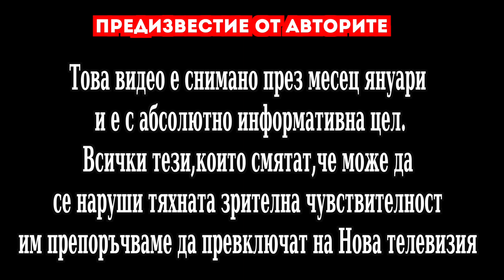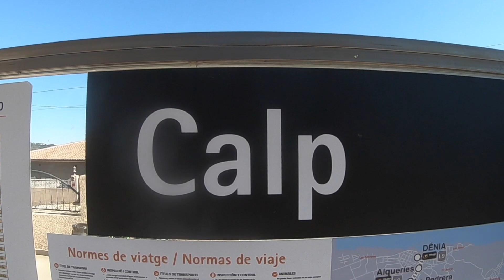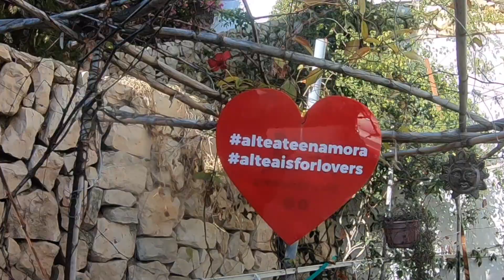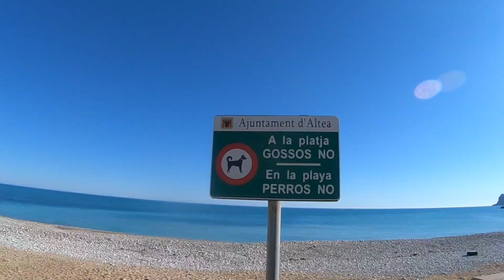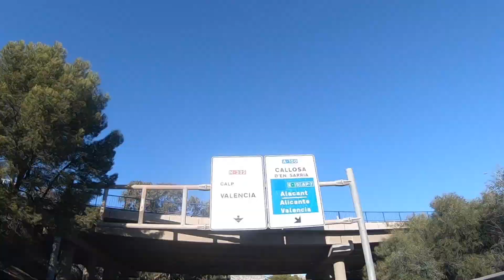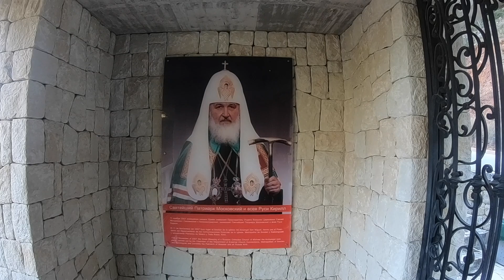ALTEA | ИСПАНИЯ🇪🇸 | БЯЛОТО КРАЙБРЕЖИЕ🏝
✅Тук можеш да разбереш какъв материал използваме при нашите пътувания,и ако решиш да си го закупиш е възможно да го направиш като чукнеш на линковете,които сме оставили  долу за което ние ще получим малък комисион,който няма да оскъпи закупения продукт от теб.

🎥Основната камера с която снимаме

🎥Допълнителната ни камерa

📹Стабилизатор за камера

💻Компютъра с който обработваме видеата

🔋Външна батерия

💽Външен твърд диск

🎒Нашите малки раници за път

🎒Нашите големи раници за път

🚁Днес ви отвждаме в съседното градче Алтея🇪🇸,което за мнозина е смятано като испанския Миконос.
Ще ви разходим в старата му част,където ще открием много бели къщурки кацнали на хълм,също така типично в наш стил ще преминем през места с гледки спиращи дъха към Средиземно море.
Няма да пропуснем да ви разходим и по големия морски булевард и да ви заведем до първата православна църква в Испания.

съдаржание:
00:00 въвеждане
00:31 кога снимахме ,Испания
00:57 как да се абонирате за канала
01:10 подготвка за пътуванв до Алтеа,Испания
01:30 дне сще използваме влак
02:00 гледки от влака
04:03 пристигане в Алтеа
04:25 разходка из Старата Алтеа
08:50 разходка поплажовете на Алтеа
09:20 яхтено пристанище на Алтеа
12:30 Първият Правослаевн храм в Испания
14:25 Яхтено пристанище МАСКАРАД,Алтеа,Испания
14:50 до скоро